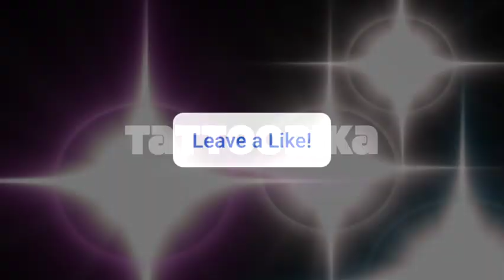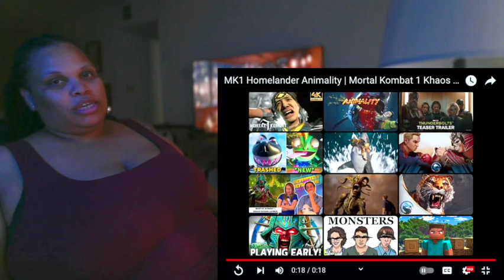MK1 Homelander Animality | Mortal Kombat 1 Khaos Reigns Reaction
My PSN Tag - TattooRika

Copyright and Owned by @BenGun